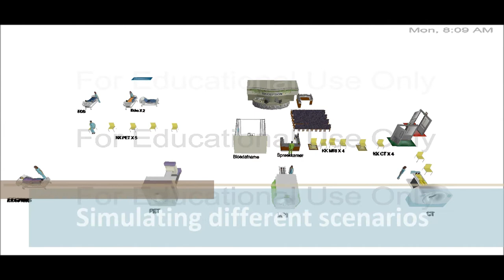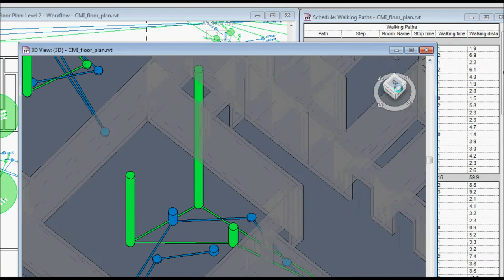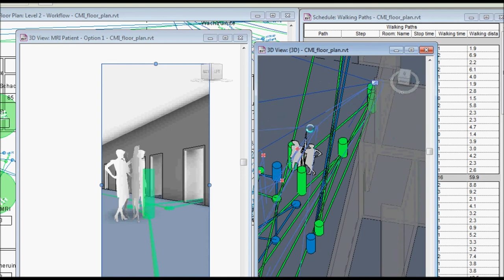Visualizations for Healthcare Participatory Design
An overview of the activities developed in my first two years of PhD at the University of Twente, Department of Construction Management & Engineering, VISICO - Center for Visualization and Simulation in Construction.